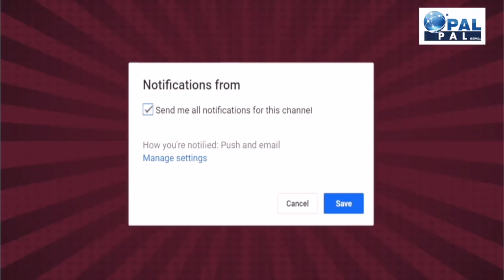News 18 India|Rajsthan | Kota | Amish Devgan| Khuaja moinuddeen Chishty| Aarpaar